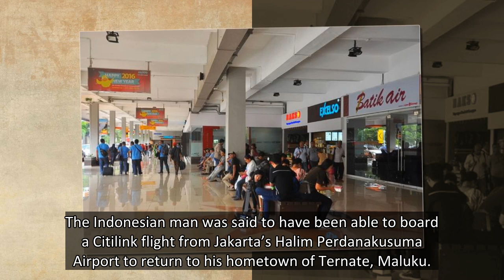Covid-positive man wears burqa and uses wife's negative PCR test to board flight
A Covid-positive man tried to disguise himself as his wife by wearing a burqa and using her negative Covid-19 test to board a flight, officials said.
The Indonesian man was said to have been able to board a Citilink flight from Jakarta’s Halim Perdanakusuma Airport to return to his hometown of Ter